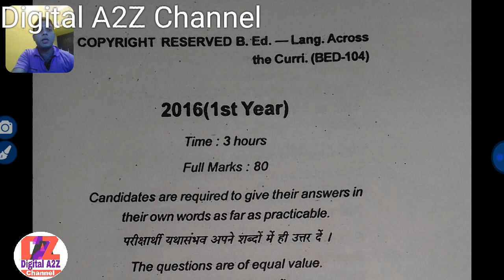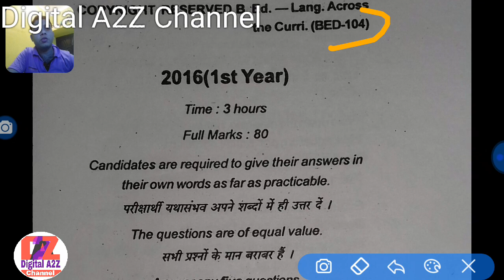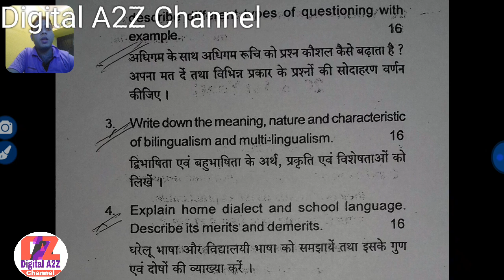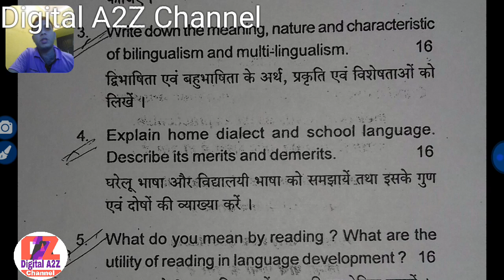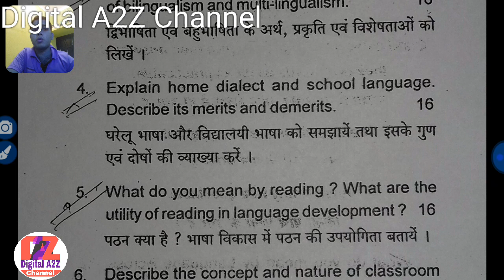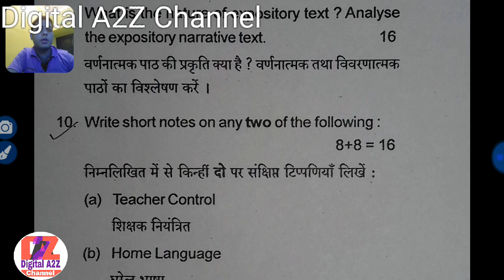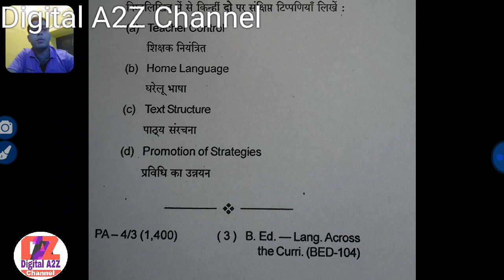SKMU DUMKA | B. Ed First Year | C C 4 Langua Acros the Curri question paper | By DigitalA2ZChanel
Hello
I am wasim akram
Welcome Digital A2Z Channel

cc6 school, Inclusion and education policies

cc7 Language Across the Curriculum

cc8 Understanding shool management and Leadership

oc 4 Environment Education

Learning Teaching and assessment